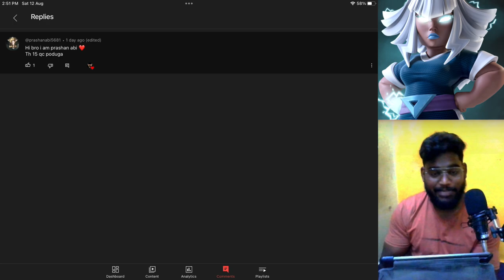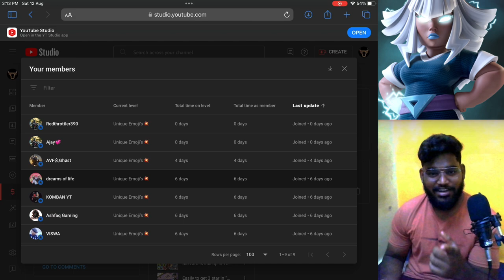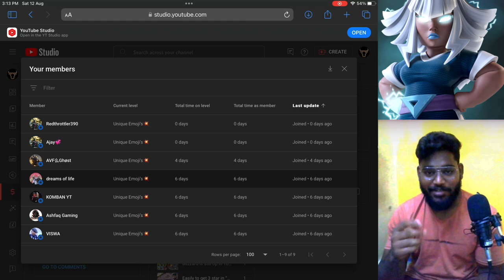Queen charge lalo in “Legend League” 🔥 | Raguvaran 😎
Hello nanba in this video i used a queen charge lalo in  coc[TAMIL]